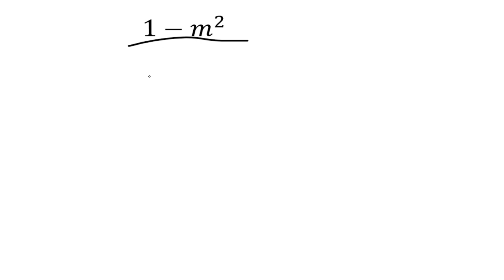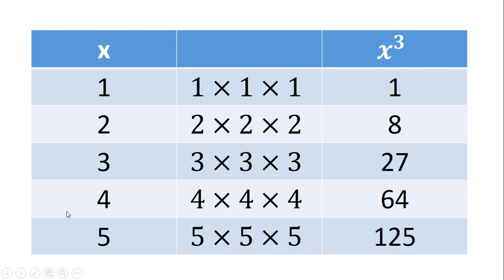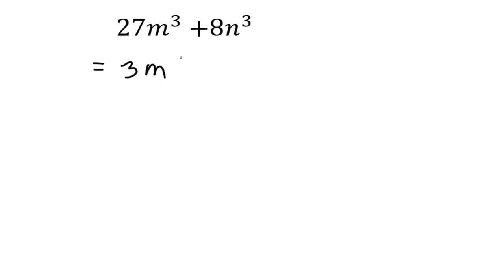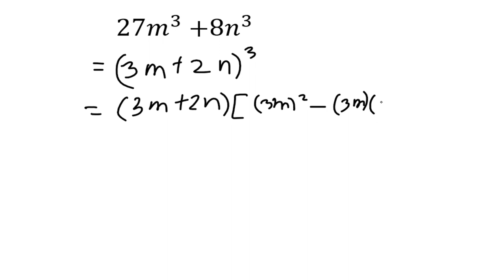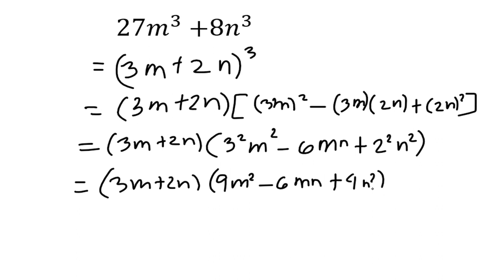FACTORING USING GCMF AND CUBE ROOT | TAGALOG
Factoring using GCMF
Factoring usung CUBE ROOT